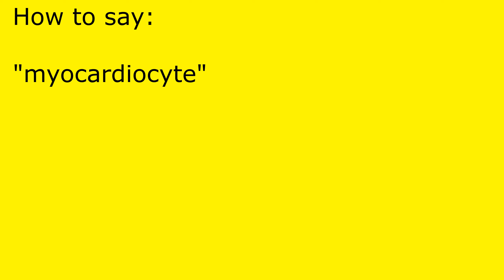How to pronounce myocardiocyte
myocardiocyte pronunciation.